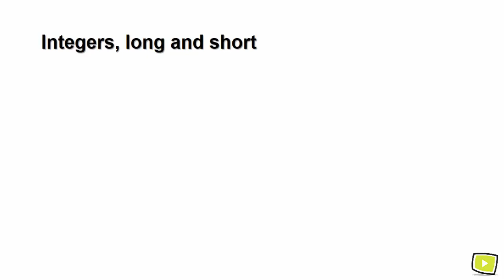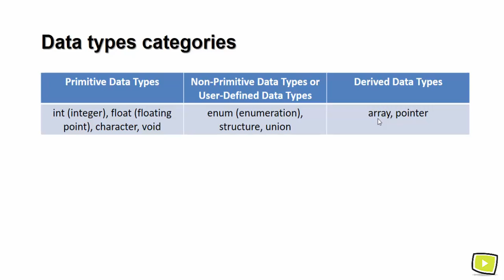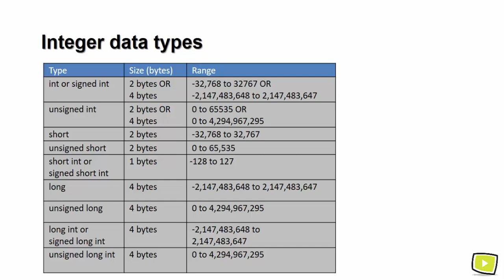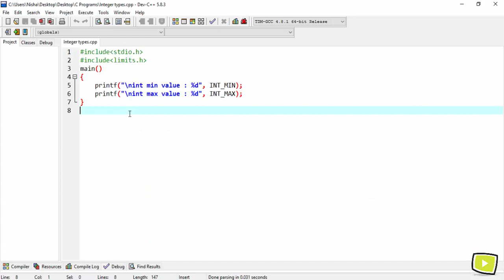6.1. Integer Types in C programming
In this video you will learn about integer types in C programming.

Free Java Programming In Hindi Course

Free Oracle PL/SQL Programming In Hindi Course

Free C Programming In Hindi Course